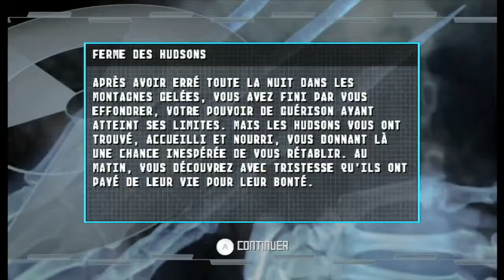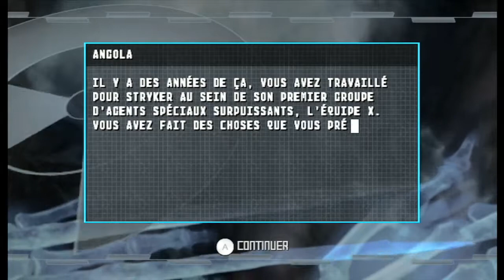X MEN ORIGINS WOLVERINE WII // LET'S PLAY FR #6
On continue l'aventure ^^ !